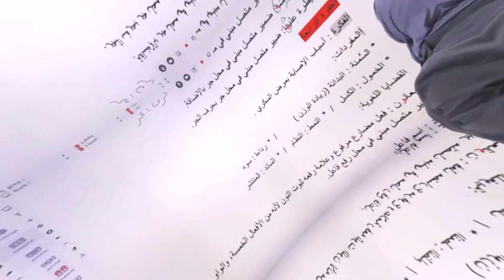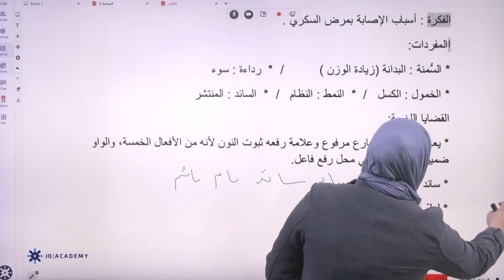المعلمة خديجة شنب عربي السابع فصل ثاني درس مرض السكري جزء 2 منصة جو اكاديمي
في الفيديو  تشرح المعلمة خديجة شنب  معلمة  مادة اللغة العربية   لطلاب الصف السابع  عن درس السكري جزء 2  يستطيع الطالب من خلاله  فهم الدرس بحصة تأسيسية بإسلوب شيق ومريح و قراءة الدرس قراءة جهرية سليمة تفسير معاني المفردات الصعبة يمكن للطلاب الحصول على المزيد من المحتوى التعليمي لمادة العربي  على منصة جو اكاديمي من خلال التواصل مباشرة مع المنصة ، كل اللينكات متوفرة تحت هذا النص 👇